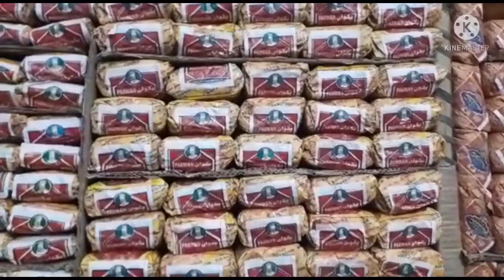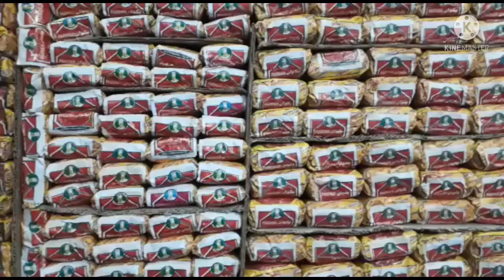CHILLI POWDER | WHOLESALE RETAIL PRICE REVIEW | PAKWAN CHILLI POWDER! KARYANA STORE INFORMATION 2022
MASTER PAKWAN SPICES  CHILLI POWDER
CHILLI POWDER 2022 URDU
ABDUL KARIM RIND KARYANA STORE
MASTER MARCH